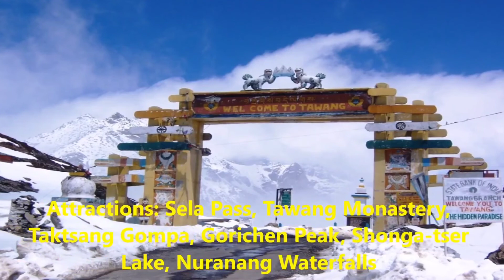Top 10 Best Places To Visit In Arunachal Pradesh ~ Arunachal Pradesh Tourism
Top 10 Best Places To Visit In Arunachal Pradesh ~ Arunachal Pradesh Tourism ~ Solo Indian Traveler

Arunachal Pradesh 'Land of Dawn-Lit Mountains' is a state in Northeast India. It was formed from the erstwhile North-East Frontier Agency (NEFA) region, and became a state on 20 February 1987. It borders the states of Assam and Nagaland to the south. It shares international borders with Bhutan in the west, Myanmar in the east, and a disputed border with China in the north at the McMahon Line. Itanagar is the state capital of Arunachal Pradesh. Arunachal Pradesh is the largest of the Seven Sister States of Northeast India by area. Arunachal Pradesh shares 1,129 km border with China's Tibet Autonomous Region .

Your Query : Places Visit In Arunachal
1) Tawang Visit In Arunachal Pradesh
2) Roing Visit In Arunachal Pradesh
3) Itanagar Visit In Arunachal Pradesh
4) Bomdila Visit In Arunachal Pradesh
5) Ziro Visit In Arunachal Pradesh
6) Bhalukpong Visit In Arunachal Pradesh
7) Pasighat Visit In Arunachal Pradesh
8) Anini Visit In Arunachal Pradesh
9) Along Visit In Arunachal Pradesh
10) Dirang Visit In Arunachal Pradesh

Solo Indian Traveler
Solo Indian Traveller
Solo Indian
Swagat Patel